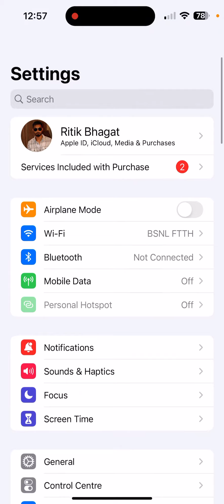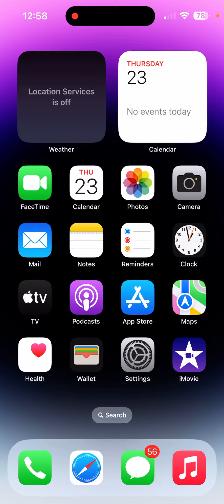iPhone 14’s Recent Files Not Working Problem Solve